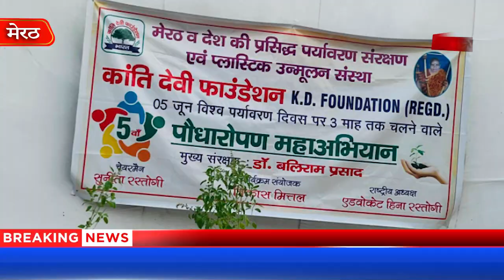पौधरोपण से देश को हरित बनाने की कोशिश | कांति देवी फाउंडेशन First Byte.tv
कांति देवी फाउंडेशन के पौधारोपण महाअभियान की आज से शुरू हो गई। न्यू मोहनपुरी के महाराणा प्रताप पार्क में आयोजित इस महा अभियान में सभी लोगों ने इस बात पर चिंता जताई कि पौधे तो हर साल बड़ी संख्या में रौपे जाते हैं लेकिन देखभाल व रखरखाव के अभाव में ज्यादातर पौधे सूख जाते हैं। पौधे का ख्याल बिल्कुल ऐसा रखना होता है जैसे मासूम बच्चे का। अभियान के तहत कांति देवी फाउंडेशन ने महाराणा प्रताप पार्क को उसकी दशा सुधारने के लिये कुछ अवधि के लिये गोद लेने की भी घोषणा की। इस मौके पर समाज की अनेक विभूतियों को संस्था की तरफ से सम्मानित भी किया गया। महा अभियान की शुरूआत अतिथियों द्वारा पौधा रोपण से की गई